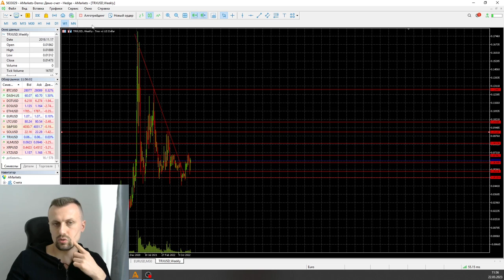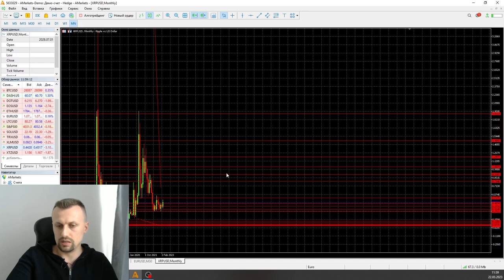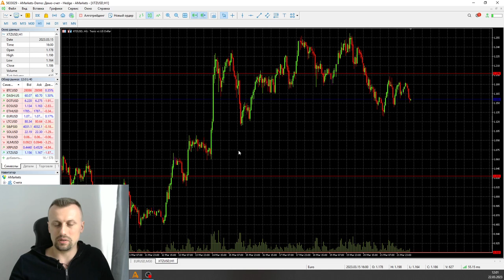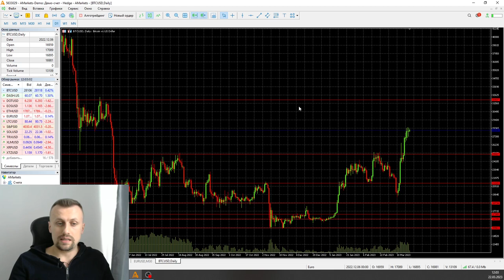BTC ждем по 30000$! | AMarkets